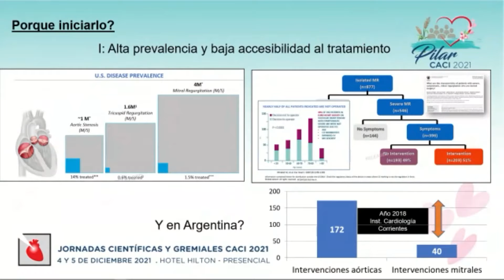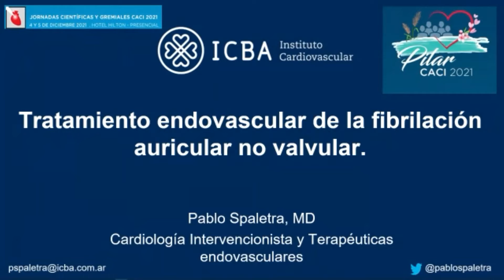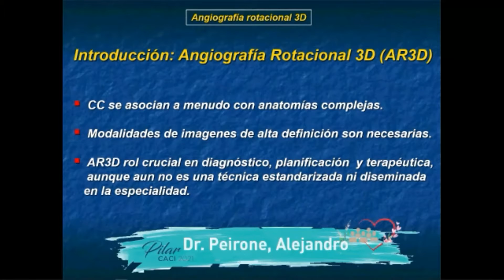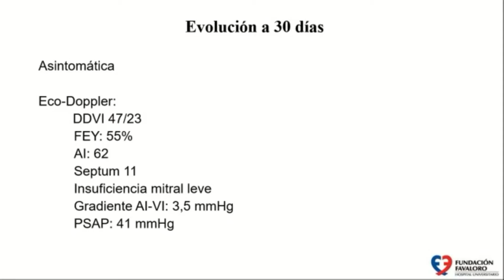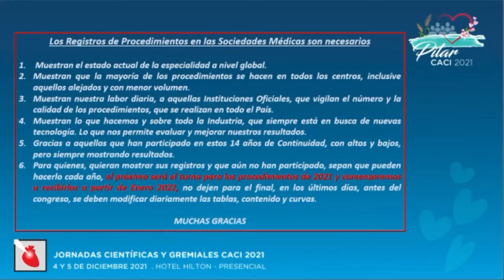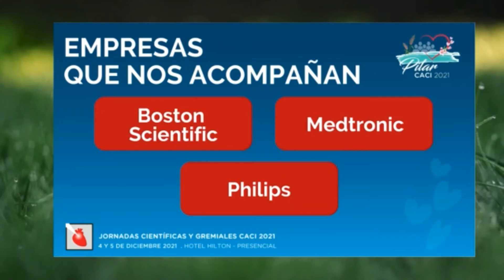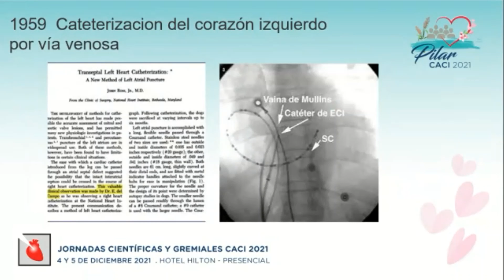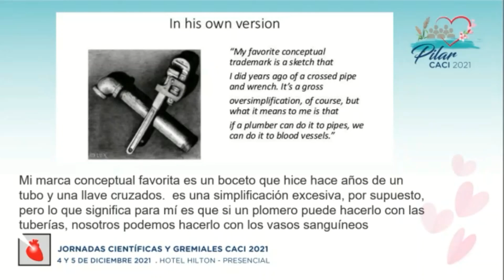Jornadas CACI Pilar 2021 | CACI VALVE - PARTE 2 y Conferencia de Apertura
Jornadas Científicas y Gremiales
CACI Pilar 2021

Programa científico

11:00 - 12:30  |  CACI VALVE - PARTE 2
Moderadores: Dres. Jesús Damsky Barbosa, Juan Fernández, Diego Grinfeld.

11:00 Cómo desarrollar un proyecto para el tratamiento de la valvulopatía mitral. Dr. Marcelo Agüero
11:10 Presentación Biosud S.A.. Nuevas tecnologías para las válvulas mitral y tricúspide. Dr. Marcelo Agüero
11:17 Tratamiento endovascular de la fibrilación auricular no valvular. Dr. Pablo Spaletra
11:27 Angiografía rotacional con reconstrucción 3D: ¿Es útil en la evaluación de cardiopatías congénitas? Dr. Alejandro Peirone
11:37 Presentación de caso de mitral. Dr. Carlos Fava
11:44 Presentación del Registro General de Procedimientos CACI 2020. Dr. Omar Santaera
11:51 Panel de discusión: Dres. Sebastián Peralta, José Pibernus, Bibiana Rubilar, Ricardo Sarmiento.

12:30 - 13:00  |  CONFERENCIA DE APERTURA
50 AÑOS DE LA CARDIOLOGÍA INTERVENCIONISTA ARGENTINA
Presentadores: Dres. Martín Cisneros, Diego Grinfeld
Disertante: Dr. David Vetcher